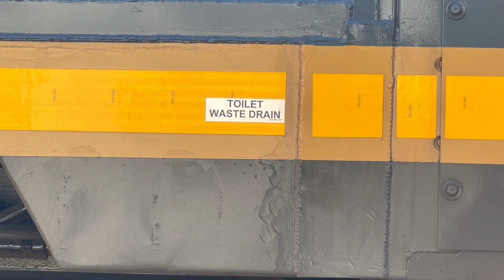Detailed Look at a New CM44AC Rebuild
The rear DPU on I140 happened to be CM44AC #7266. This fairly new rebuild used to be AC44CW #398 before it was rebuilt by Wabtec and painted  into the new website logo (YN3C.)

There was some kind of issue going on at the head end because we saw a gevo shoving long hood forward from Queensgate Yard across the river to hook on to the front of this train. Luckily for us, the DPU stopped in a wide open place allowing us to get some good photos and videos.